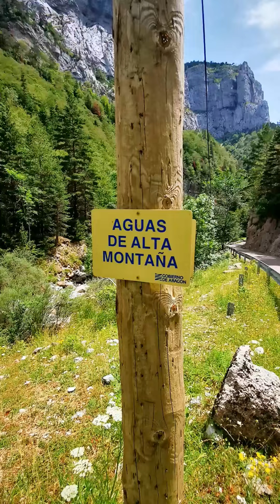Fly Fishing for Zebra Trout & Barbel in the Pyrenees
Guided fly fishing trout for trout and barbel in the north of Spain - Pyrenees.